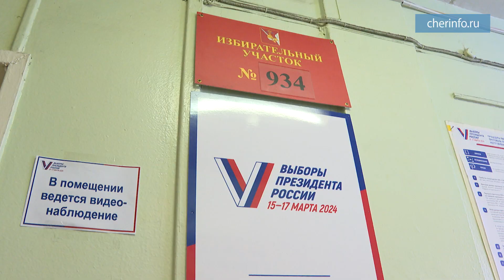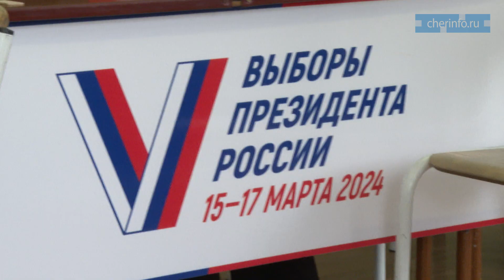Георгий Филимонов голосует